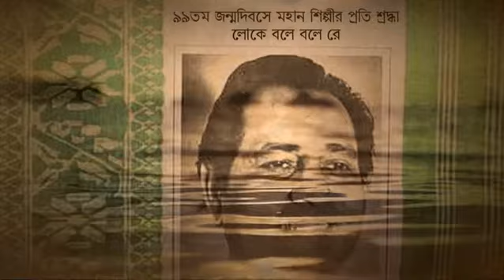লোকে বলে বলে রে ( loke bole bole re ) || নির্মলেন্দু চৌধুরী || Song by Nazmul || UJANIA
আজ লোকসংগীতের অমর শিল্পী শিল্পী নির্মলেন্দু চৌধুরীর ৯৯ তম জন্মদিবস | গ্রামের "লোক - যাপনের "  মানুষদের একমাত্র বিনোদনের গানকে  বাদ্যযন্ত্র সহ মঞ্চের লোকসংগীত হিসেবে যিনি প্রথম রূপ দিয়েছিলেন তিনি হলেন লোকগানের "আব্বা" আব্বাসুদ্দিন সাহেব আর সেই গানকে নাগরিক মননে এবং বাংলা ছাড়িয়ে বিশ্বের দরবারে যিনি পৌঁছে দিয়েছিলেন তিনি হলেন নির্মলেন্দু চৌধুরী |
শিল্পীর শুভ জন্মদিনে আসুন শিল্পীকে স্মরণ করি এবং শ্রদ্ধা জানাই |